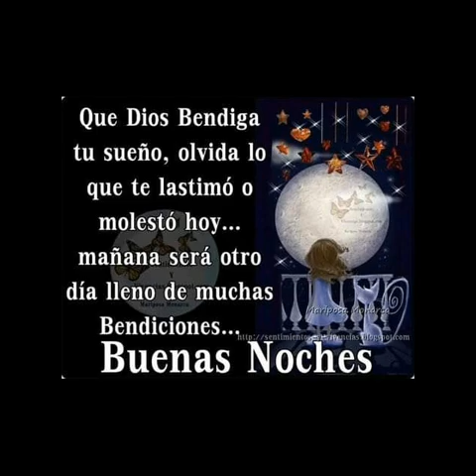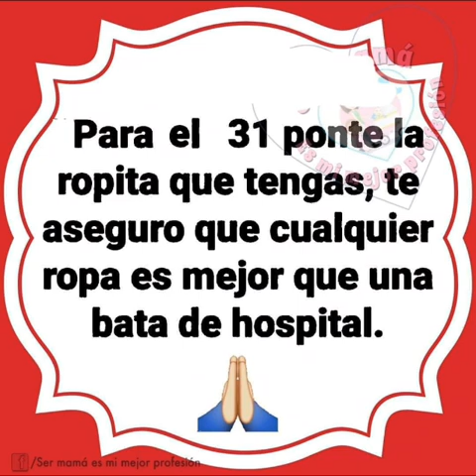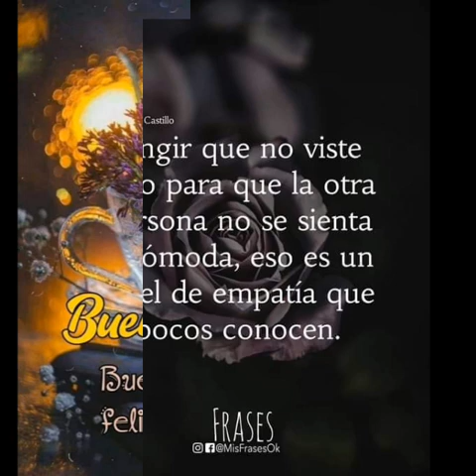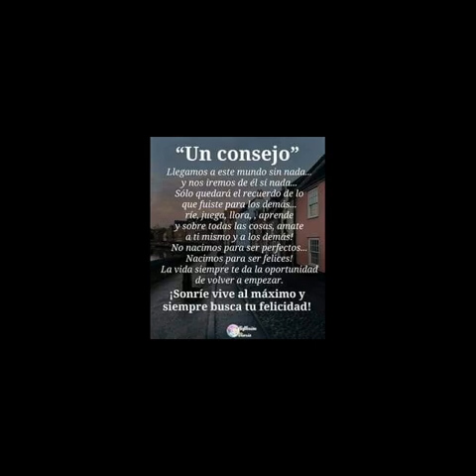Saludos de buenas noches.